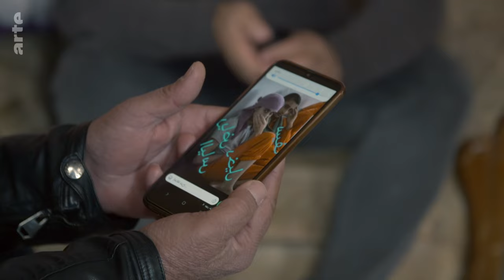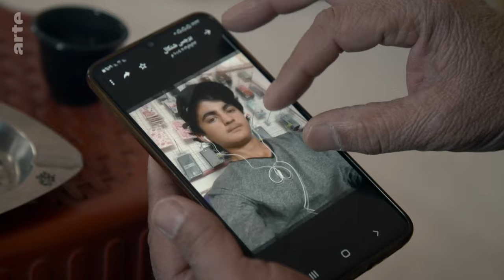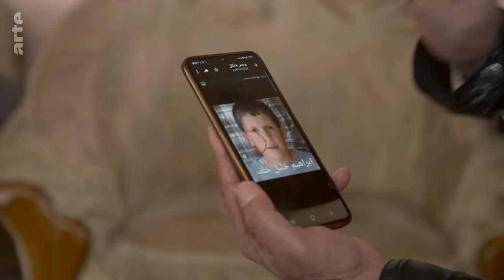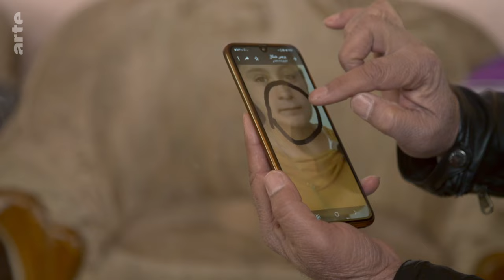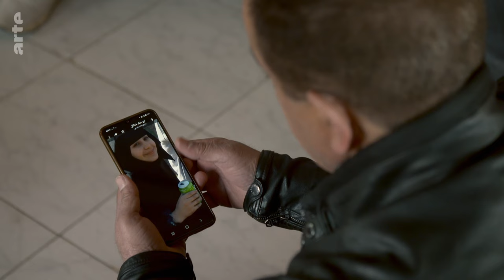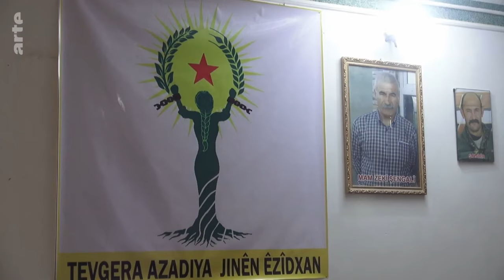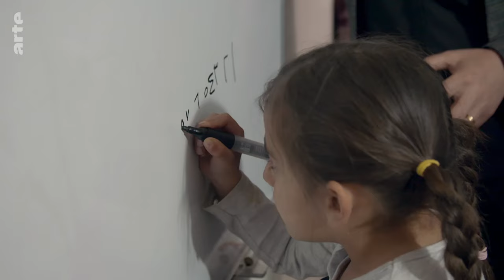Irak: Die überlebenden Jesidinnen | ARTE Reportage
Jesidische Frauen boxen in einem Fitnessstudio in einem Flüchtlingslager im Norden des Irak, auch um ihr Selbstvertrauen wiederzuerlangen. Sie werden "Die Überlebenden" genannt. Einige von ihnen waren Zeugen des Massakers, das der Islamische Staat im August 2014 an ihrem Volk verübte.

Andere wurden gefangen genommen, vergewaltigt, auf Sklavenmärkten wie Vieh verkauft, sie lebten jahrelang unter der Terror-Herrschaft des Kalifats.
Die Jesiden, eine kurdischsprachige religiöse Minderheit, wurden von sogenannten strenggläubigen Islamisten als Teufelsanbeter verurteilt und zum Freiwild erklärt. Von den 600.000 im Irak registrierten Jesiden sollen bis zu 10.000 getötet worden sein. Tausenden gelang es, aus ihrer Heimat zu fliehen; die meisten von ihnen leben noch heute in Flüchtlingslagern unter prekären Lebensbedingungen und ohne jegliche Perspektive. 6.800 Frauen und Kinder wurden vom IS verschleppt und versklavt, 4.000 wurden wiedergefunden, 2.700 werden bis heute vermisst.